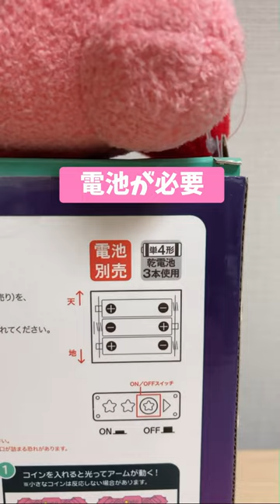アームが動く！カービィの貯金箱が可愛すぎた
※動画の時間を短くしたため再アップしました

クレーンゲーム好きだしカービィも好きだしこの景品は獲らざるを得なかったわけです

ナムコ限定景品なのでなくなる前にチャレンジしてみてはいかがでしょうか

こーぼーちょーです
主にゲームの動画を配信しています

効果音　DOVA-SYNDROME